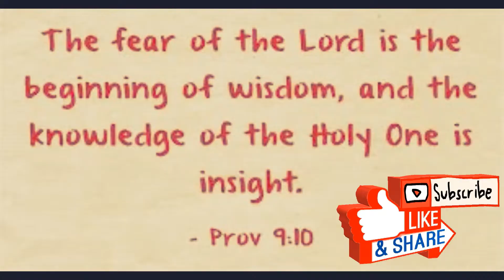LIFE IS TOO BRIEF FOR GRUDGES//// LET IT GO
When people offend us the most likely course of action is to retaliate or the wish that they feel the same pain they made us go through,but that is not the best option.Why don't you let go of that pain,let go of that which is hurting you,forgive those who has wronged you,it might not be easy,no one says it will be easy,but it is something we must do for ourselves,yes,forgiveness sets you free as a person,it opens the heavens and makes way for your prayer to be answered,so its time to let go and be free so you can experience the abundance of blessings that awaits you.